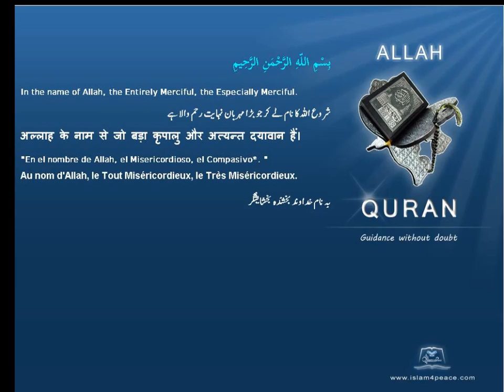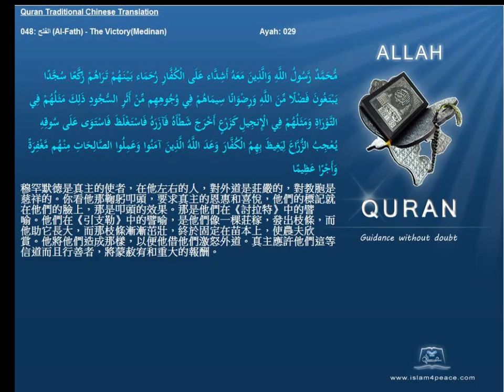Quran Traditional Chinese 048 الفتح Al Fath The VictoryMedinan Islam4Peace com